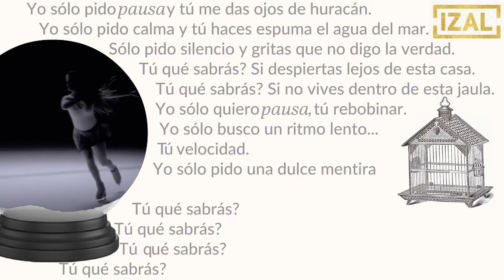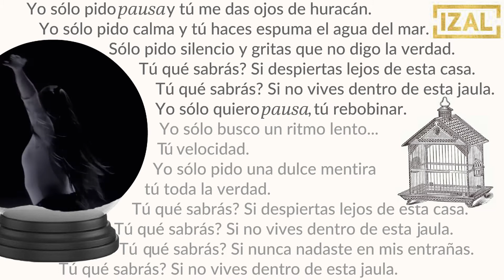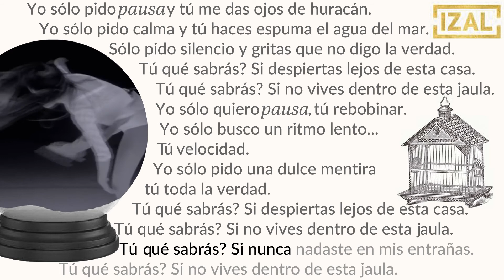IZAL - pausa - Letra + Video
Reserva ”Autoterapia”, el nuevo álbum de IZAL en Spotify, Apple Music y iTunes

El videoclip Oficial de Pausa, dirigido y realizado por AfterliVe, está protagonizado por la patinadora olímpica Sonia Lafuente.

Una exhibición de elegancia y maestría de patinaje artístico en un plano secuencia sin cortes. Por esto es por lo que Izal ha apostado para el clip.

Sobre el tema Pausa y el clip, IZAL ha dicho:

“Una canción muy muy especial para nosotros con el tempo más lento de nuestra discografía. Es un grandísimo honor haber podido contar con la patinadora olímpica Sonia Lafuente para dar vida a este tema. Gracias por esta exhibición de elegancia y maestría que nos emociona cada vez que lo vemos”.

Make with:
Sony Vegas 14
and Love

Carlos Vicente for LaCola

IZAL - pausa letra ( Lyrics)

Yo sólo pido pausa y tú me das ojos de huracán.
Yo sólo pido calma y tú haces espuma el agua del mar.
Sólo pido silencio y gritas que no digo la verdad.
¿Tú qué sabrás? Si despiertas lejos de esta casa.
¿Tú qué sabrás? Si no vives dentro de esta jaula.
Yo sólo quiero pausa, tú rebobinar.
Yo sólo busco un ritmo lento, tú velocidad.
Yo sólo pido una dulce mentira, tú toda la verdad.
¿Tú qué sabrás? Si nunca nadaste en mis entrañas.